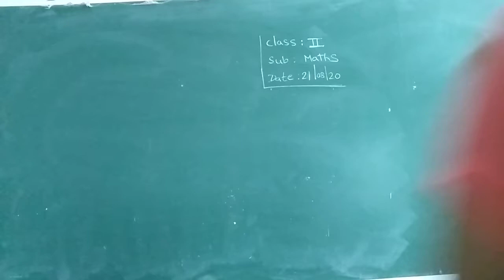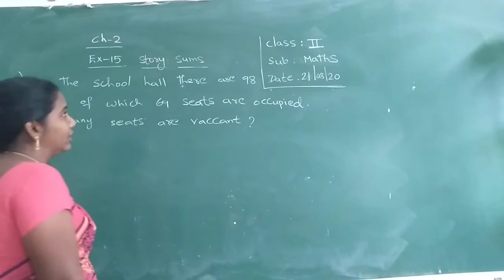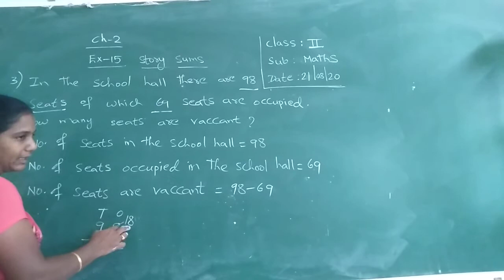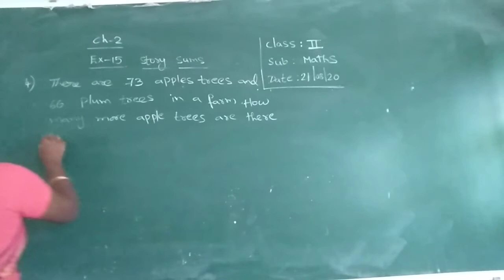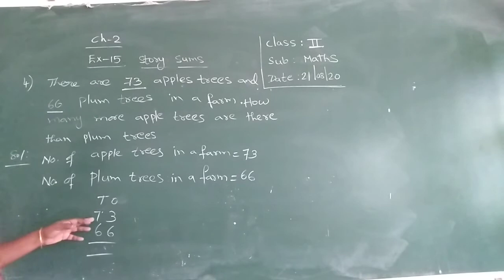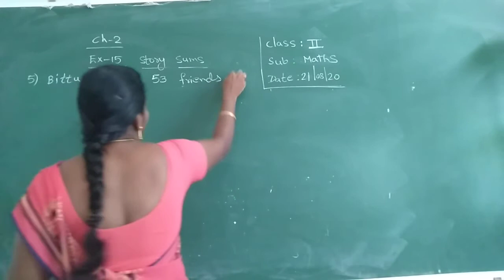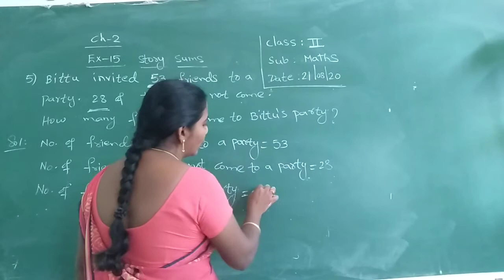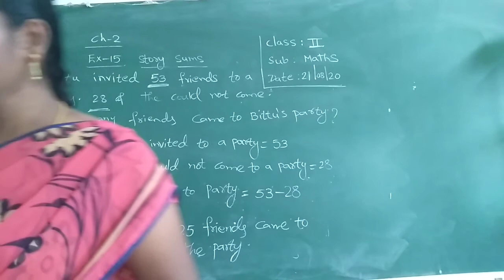2 class maths (21-8-20)